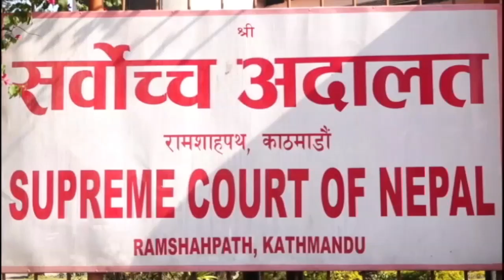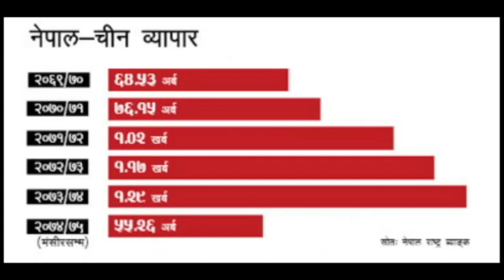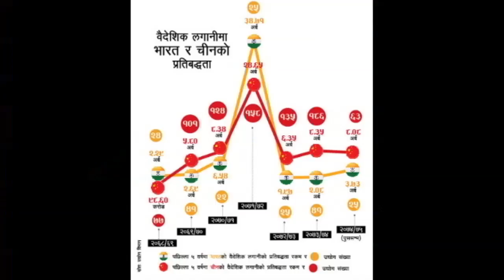28 JUN 2022 04 PM Janakpur news 2079 3 14 gate Chandani jha